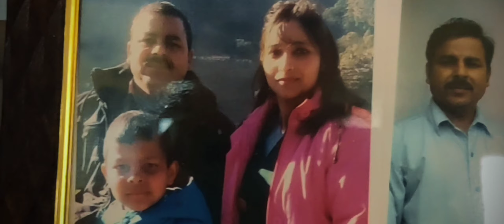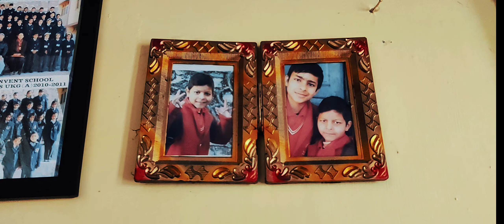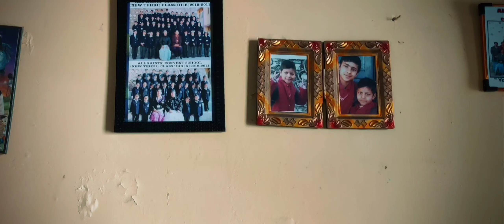how it feels changing your home after 13 years